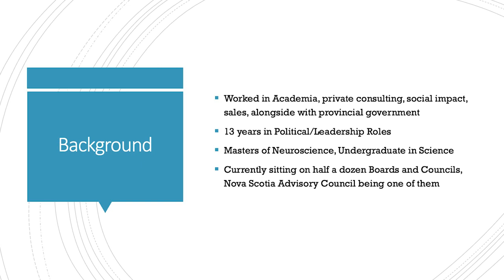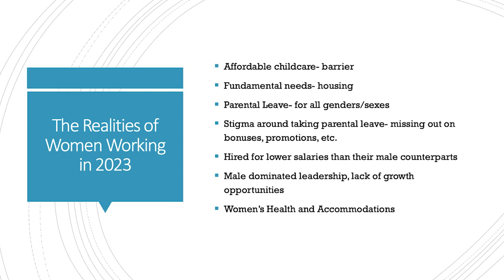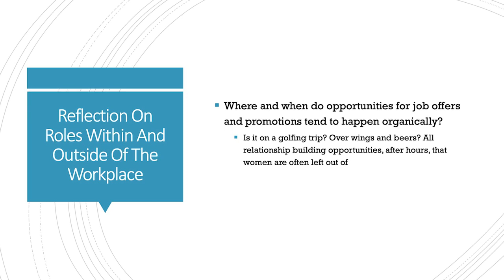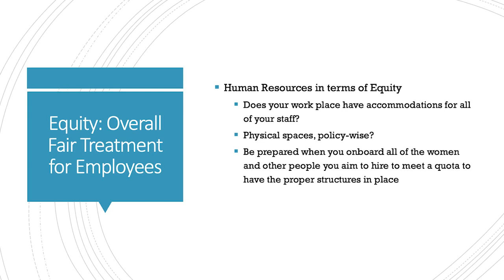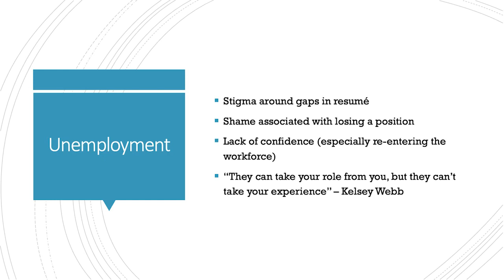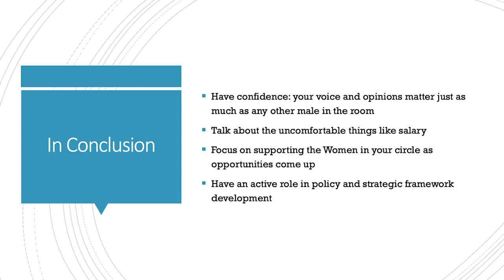Women in the Workplace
In keeping with the spirit of International Women’s Day, hear four incredible women leaders share their workplace insights - what’s been achieved for women workers and what remains.
Part of the Topshee Memorial Series